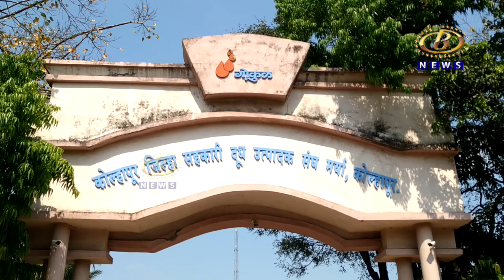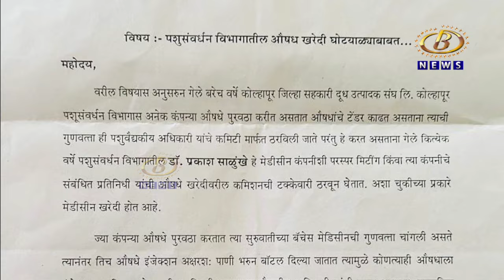औषध खरेदीत टक्केवारीतून कोटयवधी रूपयांचा भ्रष्टाचार झाल्याचं पत्र समाज माध्यमांवर व्हायरल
गोकुळच्या पशुसंवर्धन विभागातील एका डॉक्टरद्वारे औषध खरेदीत टक्केवारीतून कोटयवधी रूपयांचा भ्रष्टाचार झाल्याचं पत्र समाज माध्यमांवर व्हायरल, पशूंना बोगस औषधं दिली जात असल्याचाही आरोप